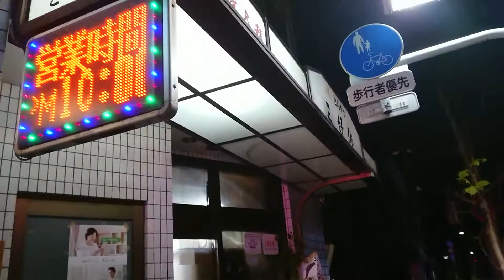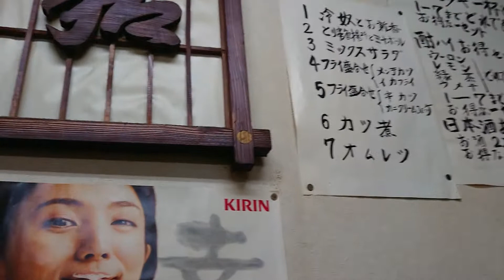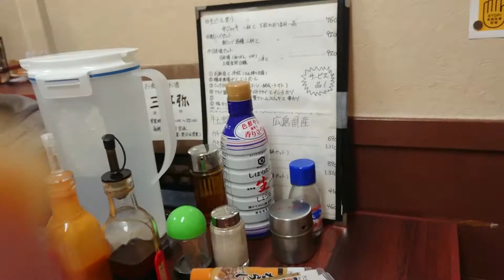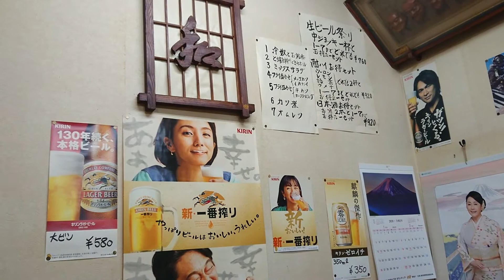0028★三好弥01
新大橋たもとの超格安食堂に来たぞ、なのだ。